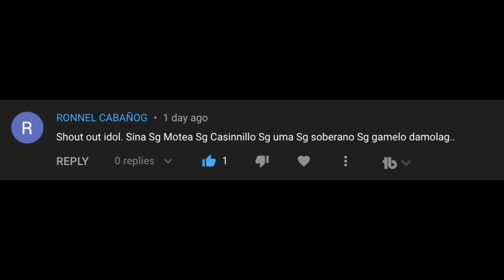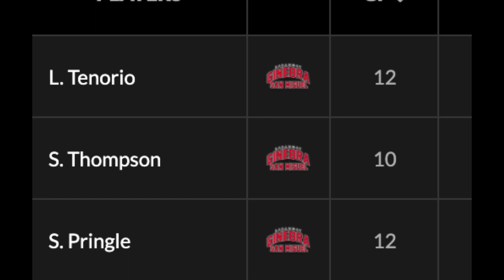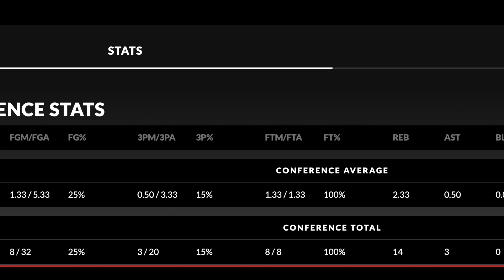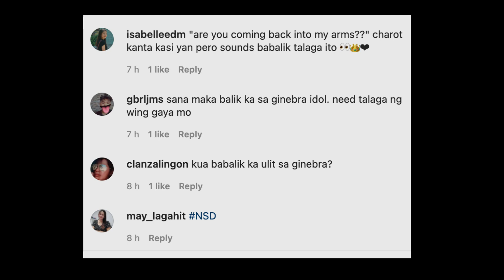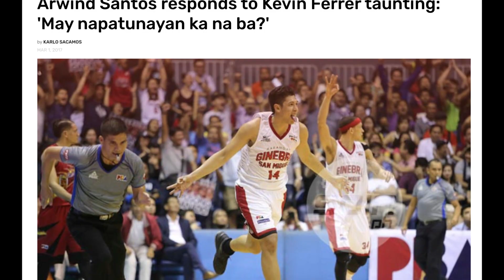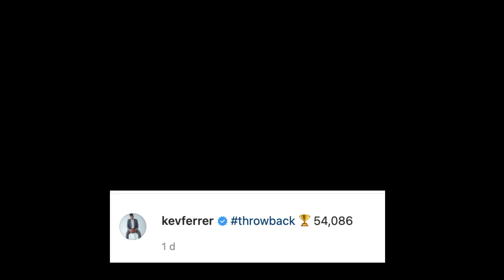ETO NA!!! 6'5 WINGMAN NA STREAK SHOOTER BABALIK NG GINEBRA?